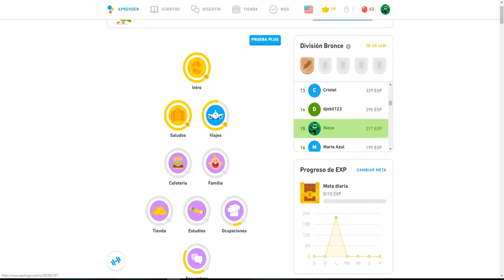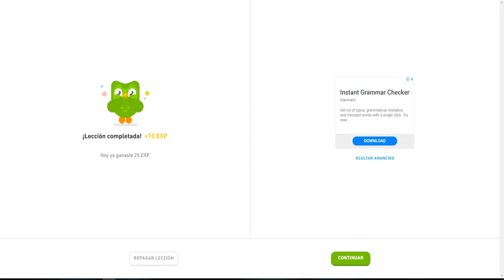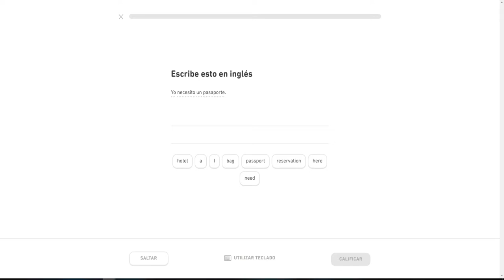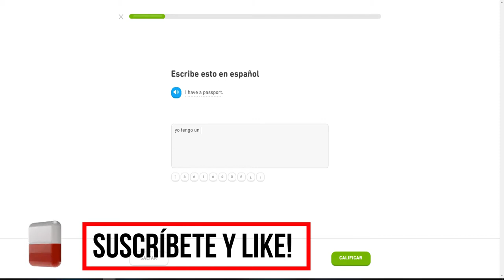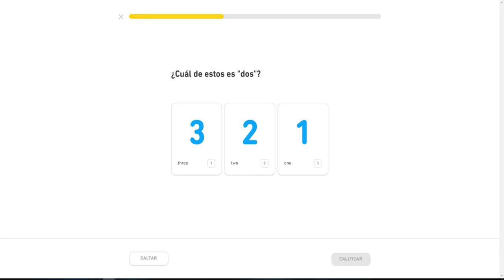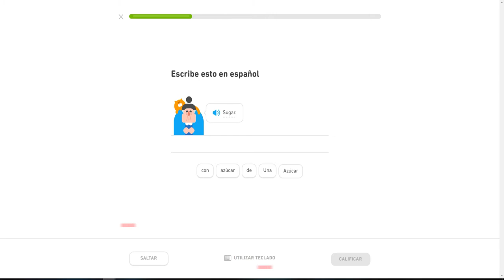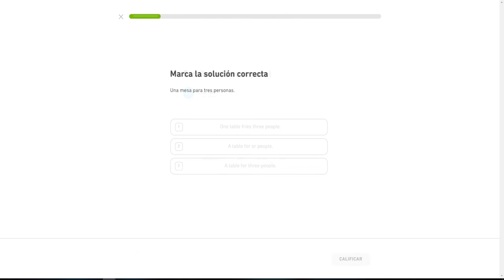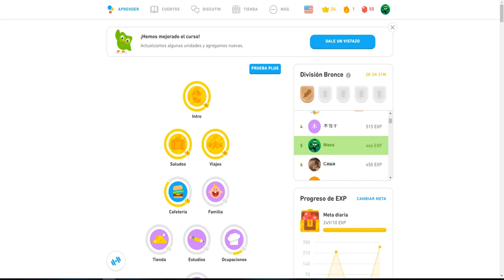Aprobando las materias poco a poco // Duolingo // Aprendiendo con el Tío Nioco #2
como aprender inglés fácil
aprendiendo inglés
duolingo guia
duolingo inglés
duolingo inglés básico
duolingo desde cero
guia de como aprender rápido inglés